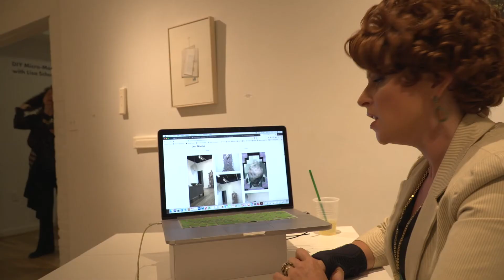Joan Dare's portfolio reviews at IA&A Hillyer International Artist Gallery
When Artist Jenna North was offered a solo show at Hillyer Gallery in Washington D.C., she entitled it "The Joan Dare Gallery" and showed multiple monitors of her alter ego Joan Dare out and about in D.C. doing cultural activities and meeting with local artists. She also created a large-scale video projection installation in a room with cushions and flowers, candles and bells as a interactive fertility meditation.  Hillyer put a out a call to artists to participate in a portfolio reviews with Joan Dare who is organizing a show about "what demarcates Washington D.C. Artists". This is the video of her reviewing artists in one of the galleries.